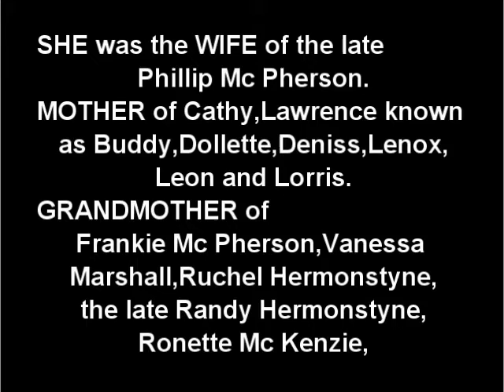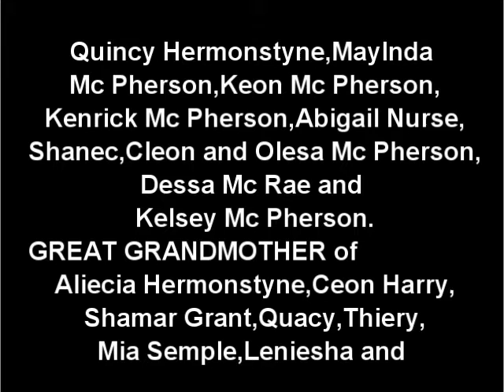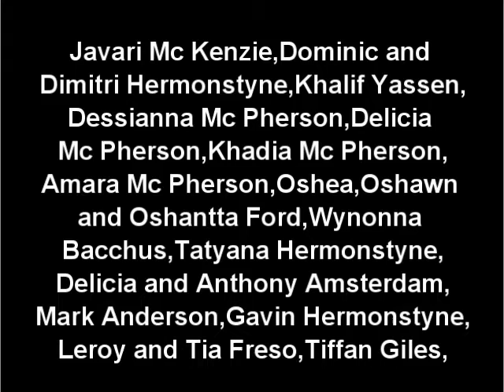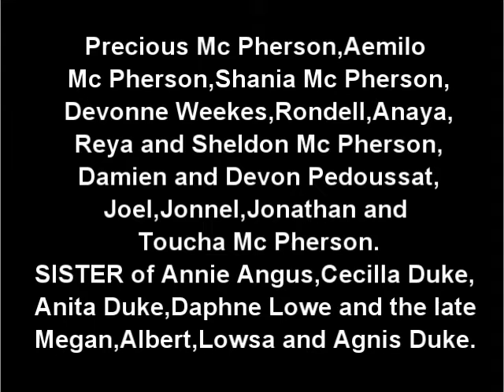Death Announcement - Eula Esmay Mc Pherson